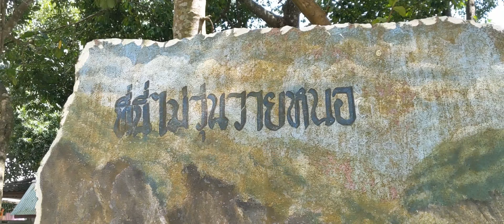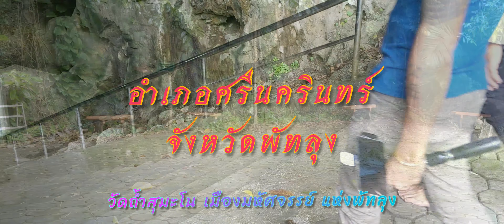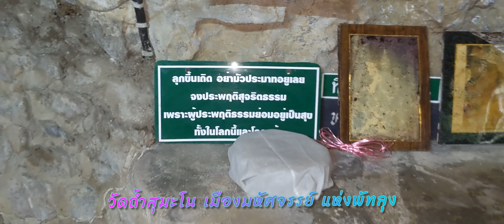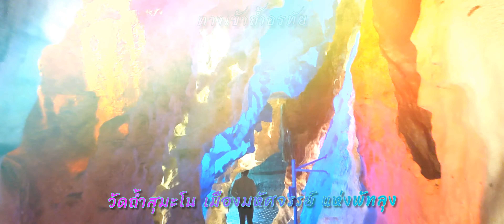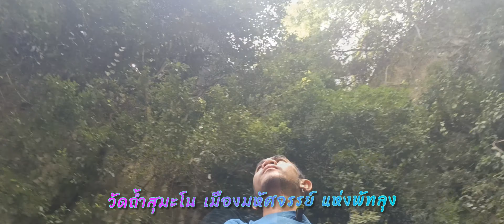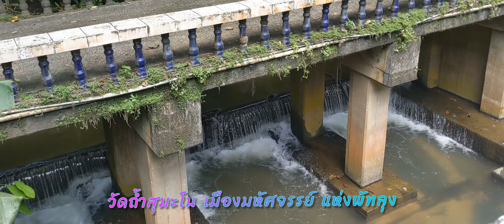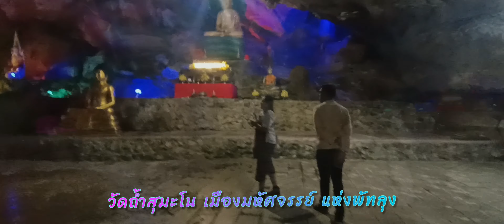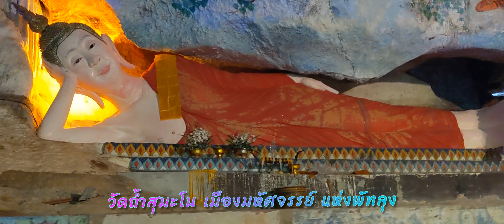วัดถ้ำสุมะโน ดินแดนมหัศจรรย์ แห่งพัทลุง สวยงาม สงบ ค้นพบโดยนิมิตรของ พระอาจารย์ เดช สุมะโน